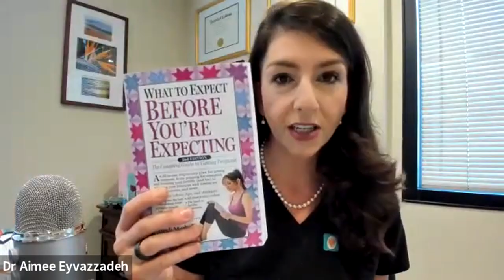What to Expect Before and When You Are Expecting with guest Heidi Murkoff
You likely already know Heidi Murkoff - she is the author of the internationally bestselling "What to Expect" series of pregnancy and parenting guides, which includes "What to Expect When You’re Expecting." (And knowing how beloved this book is, it probably comes as no surprise that this popular book has sold over 40 million copies in 42 languages.) It goes without saying that I am beyond honored to have her join me today as the guest on The Egg Whisperer Show.

In this conversation, we're talking about what inspired Heidi to write the first What to Expect When You're Expecting, her community of 20 million moms, the non profit she founded that helps at-risk moms, and what's changed since the book first came out 25 years ago.

Time magazine named Heidi one of the 100 Most Influential People in the World for 2011, and she and her husband Erik have received numerous awards for their humanitarian work, including, in June of 2022,  the highest award given to civilians by the department of defense, the Fisher Distinguished Civilian Humanitarian award.

Thank you for joining me, Heidi!